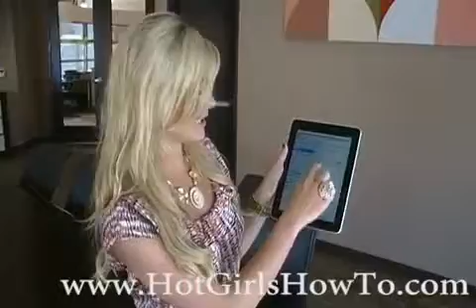Blone Hot Girl How to lock the iPad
how to hot girl,
how to girl,
how to blonde girl,
how to wash,
how to yoga pants,
how to tie,
blonde girl,
russian girl,
how to make up, panty, yoga pant, how to hot girl,
how to girl,
how to wash,
how to tie,
blonde girl,
russian girl,
how to make up, panty, yoga pant, car loan,
finance asistant,
mortgage,
house mortgage,
mortgage loan,
bad credit loan,
mortgage lawyer